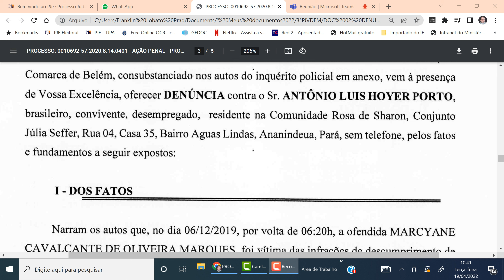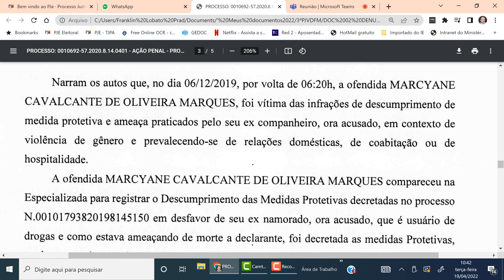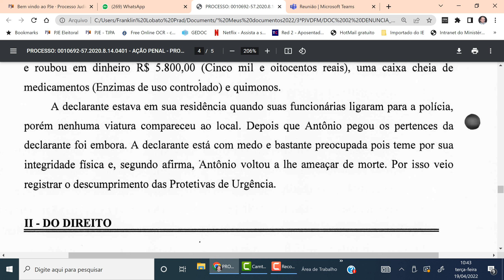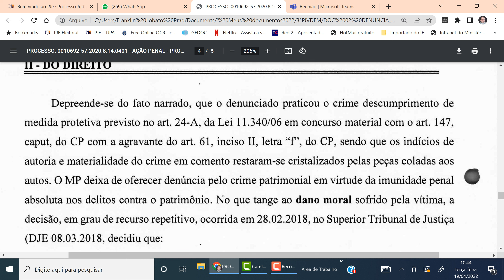2022.04.19. Alegações condenação descumprimento de medida e absolvição pelo crime de ameaça